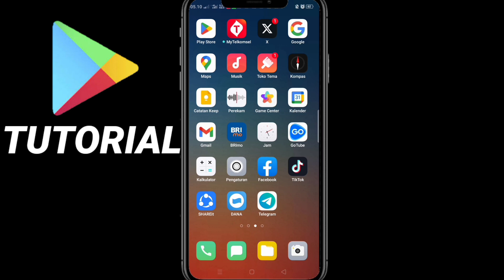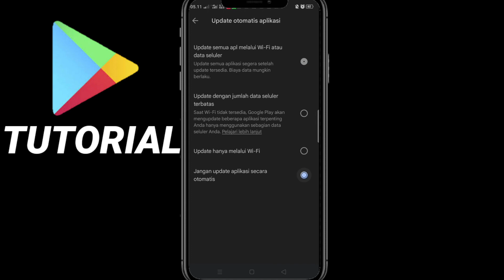Cara Agar Aplikasi Tidak Terupdate Otomatis di Play Store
Berikut ini adalah tutorial cara mematikan update otomatis di play store atau cara menonaktifkan update otomatis di play store, Semoga video tutorial ini cara mematikan update otomatis google play store bisa membantu dan bermanfaat Terimakasih.